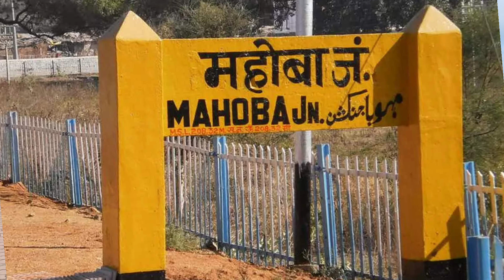कोणार्क से भी ज्यादा पुराना मंदिर महोबा सूर्य मंदिर का इतिहास अनेक रहस्य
हेलो दोस्तों नमस्कार आपका बहुत-बहुत स्वागत है आपके अपने चैनल का हरिशंकर बुंदेली चैनल में देखिए दोस्तों आज मैं ऐसे मंदिर के यहां पर पहुंचा हूं जो काम से कम 1000 वर्ष पुराना मंदिर है कहा जाता है की आल्हा ऊदल यहां पर पूजा करने के लिए आया करते थे महोबा वीरों की भूमि महोबा कहलन वाली ऐसी एक मात्रजगह जहां जहां पर घूमने के लिए बहुत से लोग आते हैं और रात्रि का समय होता है जैसी शाम होती है तो यहां पर लाइट इतनी लगाई गई है कि इस मंदिर की शोभा एक देखने योग्य हो जाती है ऐसे ही मंदिर के यहां पर पहुंचे हैं जहां पर सूर्य की पहली किरण सबसे पहले सूर्य मंदिर में पड़ती है इसलिए से सूर्य मंदिर कहा जाता है जिस प्रकार से कोर कसर मंदिर है उसी प्रकार से यह सूर्य मंदिर बना हुआ है यह बहुत बड़ा सूर्य मंदिर बना हुआ था लेकिन क्या हुआ कि आज हमें थोड़ी ही जगह में यह सूर्य मंदिर देखने को मिलता है केवल पत्रों और पत्रों से निर्मित है यह सूर्य मंदिर देखिए जैसे ही 1000 वर्ष पुरानी बात कर रहा हूं कि जब कुतुबुद्दीन अहमद सब मंदिरों को तुड़वा रहा था तो इस मंदिर में भी उसने आक्रमण किया और इस मंदिर को तोड़ ताला के इतना बचा हुआ था तो इसका निर्माण करवाया फिर आज हमें कुछ इस अवस्था में देखने को मिलते हैं जो भी दोस्तों आपका शूज बंदे से रिलेटेड प्रश्न थे हमने इस वीडियो में सभी बताया है धन्यवाद दोस्तों